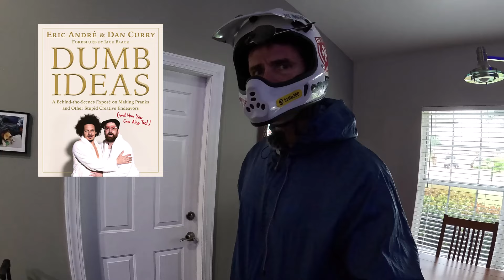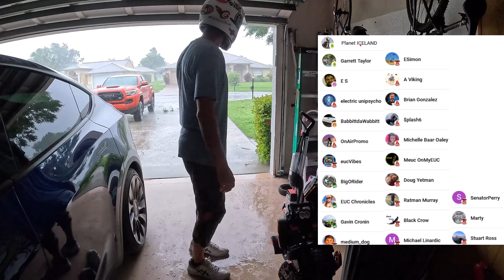I Do Dumb Things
In the EU?